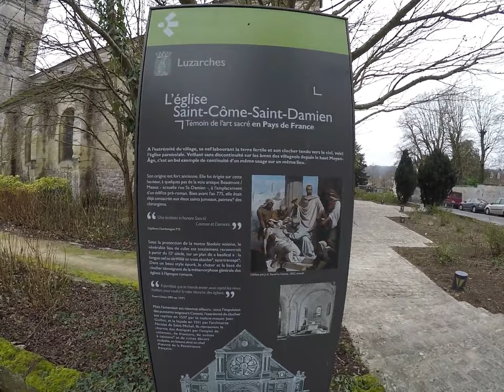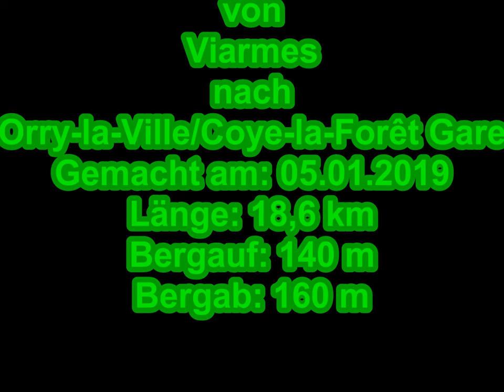Wanderung auf dem GR1 Tour de Paris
Die Wanderung beginnt in Viarmes, im  Département Val-d’Oise . Von dort geht es weiter nach Seugy, dort hat es ein altes Wäschehaus, erbaut 1843. Weiter geht es nach Lucarches eine historische Kleinstadt mit einer Markthalle von 1386, einem Schloss und einer schönen Kirche aus dem 11.JahrhundCert. Nach etlichen Steigungen erreiche ich mein Ziel Orry-la-Ville/Coye-la-Forêt Gare.